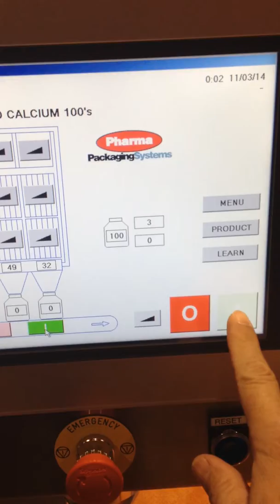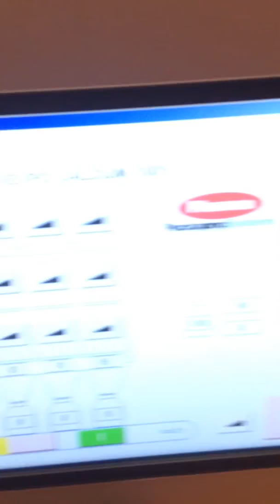PallayPack Model PPS18-3 SuperCount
PallayPack Model PPS18-3 SuperCount running 100 count of large caplets at 63 cpm.